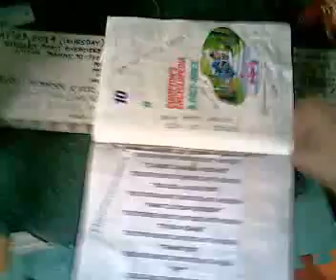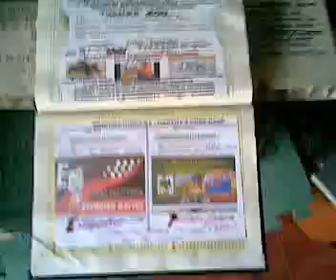Harthys pure care new member of yahoo and facebook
someday philippines you recognized me our ishealh life and maybe i have to help other country who need my education electronic mellenium life is one time gift sory air asia behalf of my all boss susan and lary and my boss mirosoft who help me my account mr. bill gates